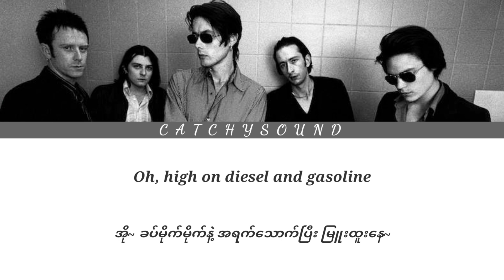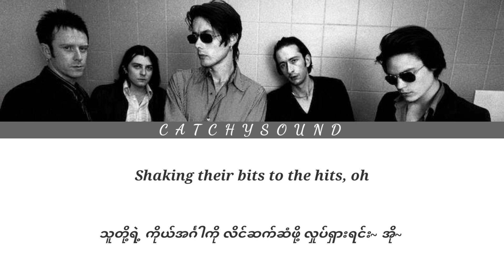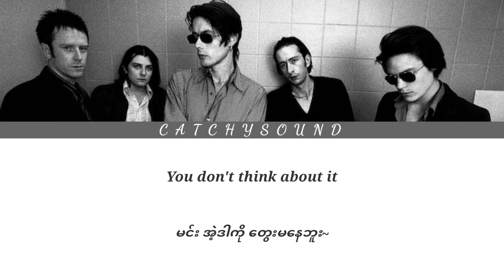Suede - Beautiful Ones(mmsub)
Lyrics Video
Myanmar subtitle translation

Hey guys!

Thank you for visiting and watching. I hope you like it. And also you can visit my YouTube channel for more videos.

Credit to the right owner of the English lyrics to GENIUS.

Drag actsဆိုတာက ယောင်္ကျားလေးက မိန်းကလေးအဝတ်အစားတွေဝတ်ပြီး ကပြဖျော်ဖြေတာကို ပြောချင်တာပါ။

Bostikက ကြီးမားတဲ့ နိုင်ငံတကာ ကော်ကုမ္ပဏီတစ်ခု ဖြစ်ပါတယ်။ ဒီကော်ရဲ့ ရနံ့ဟာ ဆေးခြောက်နဲ့ ခပ်ဆင်ဆင်ဖြစ်ပါတယ်။

Song               Beautiful Ones
Artist              Suede
Album            Coming up
Licensed to YouTube by (on behalf of Sony Music Entertainment)